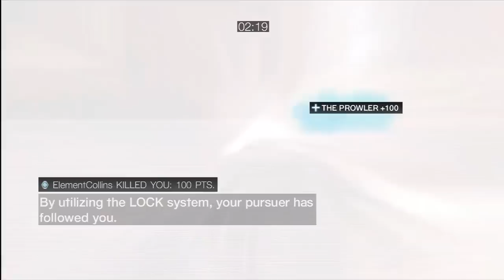ACB#4 Escort in Alhambra (with Bonus Clip)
Me and some buddies having a game of Escort in Alhambra, I think this was my first time playing in Alhambra if I can remember right, hence me not really having a clue where the heck I was going, I ran up walls when I could have just used the door lol, I'm an idiot like that you see :P, ahh well, hope you enjoy the Video ^_^

Oh and there is another little treat for you all at the end of the Video, with another Bonus Clip ;-), Enjoy

Special Guest Appearances from .

• amoralcomapass
• LopunnyLord (aka the Samurai ;-)
• LP Cause Static
• DoctorEurope (Bonus Clip)
• Lonzler (Bonus Clip)
• Epona64 (Bonus Clip)